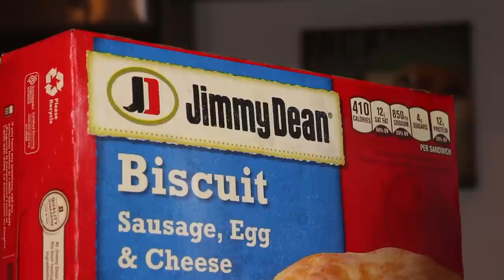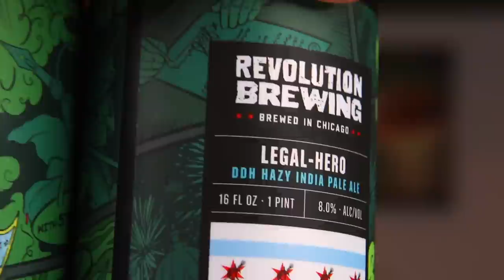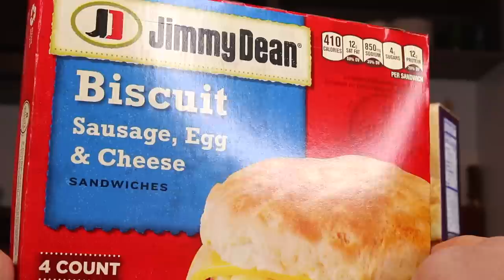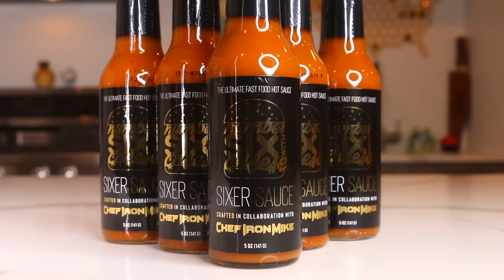BISCUIT BREAKFAST SANDWICH VERSUS: Jimmy Dean's vs. Kroger Store Brand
Cannabis is legal in Illinois and Revolution Brewing made a beer all about it. So today, we crack these pint cans, fire up some breakfast sandwiches and enjoy this Monday. Enjoy Sixers.

Rob G
Slippy Jones

Matt Williams
Garrett Lenox
David Beaudoin
Jessi Moths
Christopher Protain
William Tyler Finnell
Amanda Evans
Cindy Brown
Dimitri Kaye

Joe Watt
Matthew Albertson
Cedric Hurst

Jeremy Walden
CJ Gall
Curtis Kolbe
Chuck Gordon
Dan Hunt
Alejandra Cervantes

TEAM WELBY!!
Brian Houser
Orin Dix
Kevin Fandry
Elizabeth Rickard
Zako Ryan
Jeremy Nosser
Matt Leslie
Kourtny Basinger
Jacob Reed
Arthur Brown
MrVkng9099
Nick Wass
Kori Koschalk-Newmister
Debbie Ely
Cinny Hayes
Jackie Heroux
Ron Ely

Matthew Menentowski
Scott Hinden
Jeff Ohlrich
Hannah-Elizabeth Morris
Michael Goodrich
Corey DeLaurentis
Starke M Rogers
Mark Cook
Big Mitch
Sean Hanley
Chad Munson
Batman
Steven Carrington
Michael Malone
James Smith
Tom Keller
Alex Nolly
CJ Moore
WonderMedia
Shay and Julie Moore
Dustin Anderson
Steven Berger
Joseph Rutherford
Steve Bradford
Matt McDaniel
Brian Yaczik
Chris Voss
Justin E
Maggie Trendell
Lee Lawson
Steven Edgell
Chris McKay
Thori
Juliet Bagel
Doug Clemann
Jason Jones
Christopher Haines
Dawnn Gray
Chris Michela
Brandon Long
Eric Ely
Eric McCloskey
Rajen Savjani
Lewis Mobey
Justin Tabor
Anjelica Jesus
Michael Hopper

Patrick Canale
Jason Harrison
Maggie Sue
Robert Johnson
Brian Finley
Drew Braston
Tom Wathey
Jewel M
Hansel Infante
Walter Heller
Bill Barrett
Jon R
Michael Srock
Alex Kalogeropoulos
Bailey Medlin
Johnny Is
Andy Armstrong
Jen Anderson
David Cooper
Dewey Cole
Chris Gutierrez
Becky Kelly
Molly
David Jackson

Ryan Brown
Doug Hansen
Adam Ehlers
Robert Mattei
Randy Radabaugh
Erin Bell
Toni Cooper
Tiffany Myton
Jeffrey Bowling
Colleen Maxwell
Masom Hamdeh
Justin Hazard
Amanda Harvey
Nearly Worthless
Jo Espanol
Josue Baez
Kyle Hopfensperger
It's Raining Babies
Joe Norskov
Gwen Williams
Sean Levings
Michael Medhurst
David Trundle
Matt Lewis